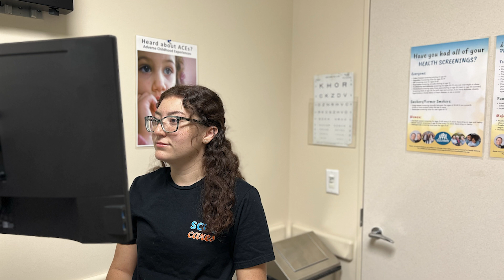SCHC CARES Values: VIP Video